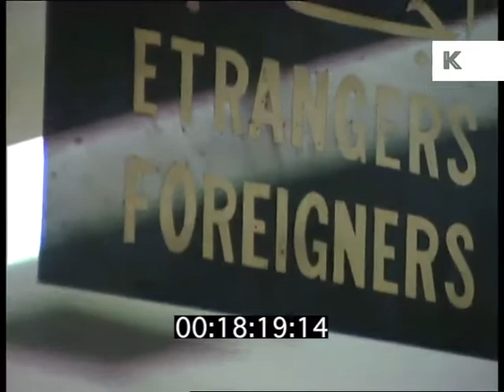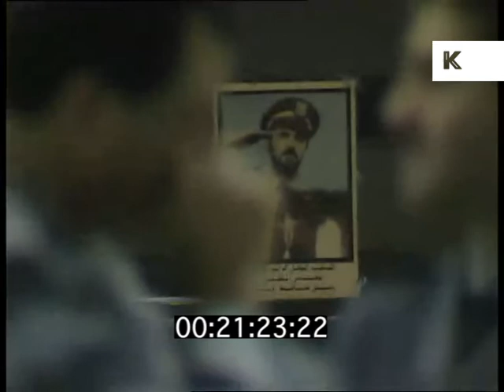1996 Beirut Airport, POV Arriving, Immigration, Lebanon 90s | Kinolibrary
1996 Beirut Airport, POV Arriving, Immigration, Lebanon 90s from the Kinolibrary Archive Film Collections. To order the clip clean and high res or to find out more Clip ref DW016011.

27/04/1996
LEBANON #1
AIRPORT / INT airport